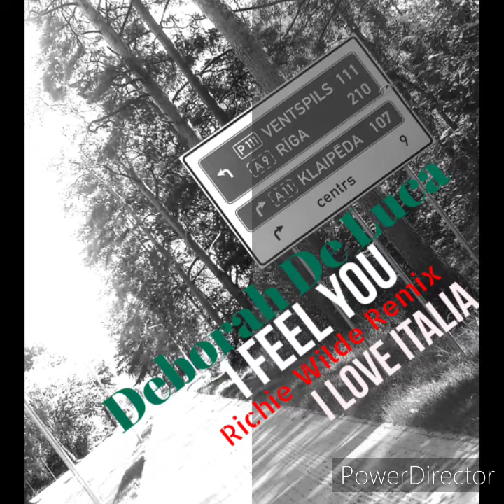Richie Wilde - Richie Go To Italia (Vocal from Deborah De Luca)